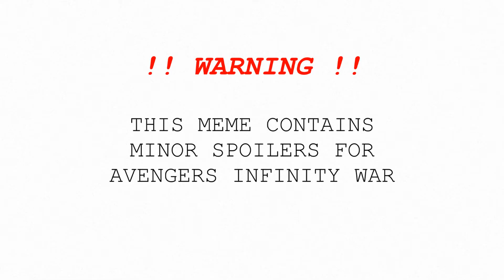BLOOM ✧ ANIMATION MEME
✧ fandom: marvel
✧ characters: loki laufeyson, thanos, thor odinson